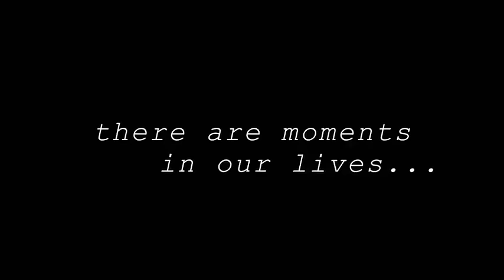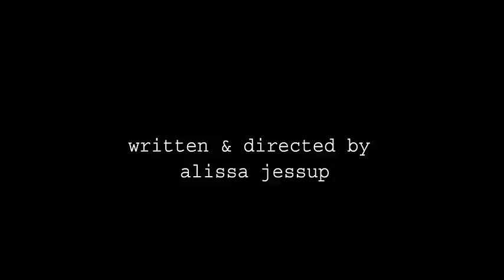chickadee trailer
Get your virtual ticket to see the whole movie by donating
written & directed by alissa jessup
produced by 6 with Heels
song, "Tonic for Hysteria" by excuses for skipping